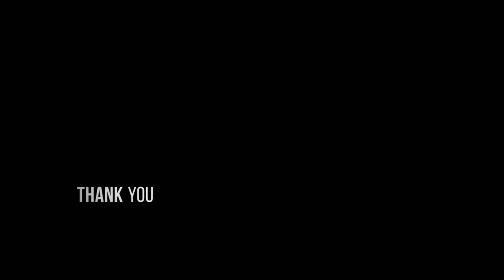NAUTICAL NAILS | ANCHOR NAILS ⚓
Anchor nail art tutorial @anna_nailart17

Follow me on other social media platforms too 🥰😘

I shall upload more free hand designs and good other designs in future. I love doing freehand designs. So you will definetely find good designs in my channel.

           Don't forget to use base coat to protect your natural nails and top coat to protect your manicure from peeling and to keep it shiny and glossy.